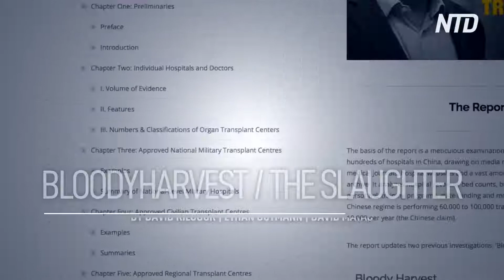Tribunal investigates allegations of forced organ harvesting in China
An independent peoples’ tribunal is examining evidence showing how the Chinese state is targeting innocent prisoners of conscience and forcibly carving out their internal organs for transplants and profit.

Three days of public hearings began on Dec. 8 in the heart of London’s legal district, in which witnesses from across the globe gave their testimonies on the disturbing practice of forced organ harvesting.